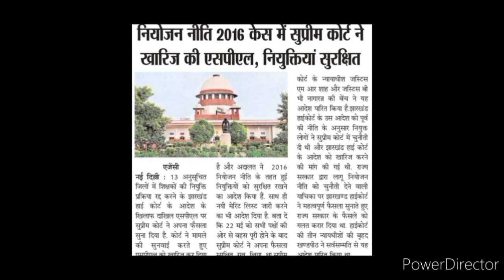झारखंड नियोजन नीति अपडेट | झारखंड सुप्रीम कोर्ट का फैसला |शिक्षक नियुक्ति को लेकर|पंचायत सचिव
jssc#jsscnews#jsscpanchayatsachivlatestnews
# jharkhandtgtprtlatestnews
# panchayatsachivresultlatestnews
# sonikumaricaselatestnews